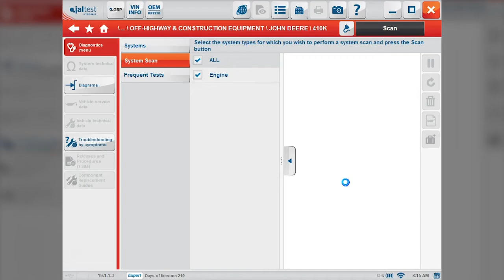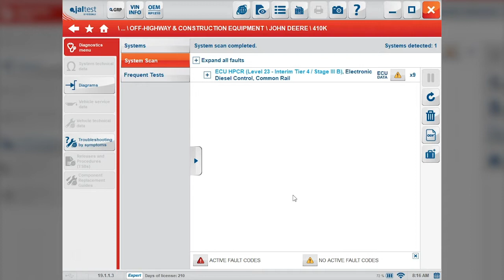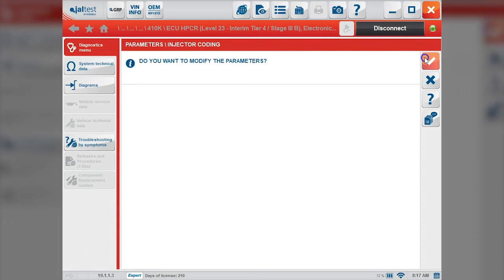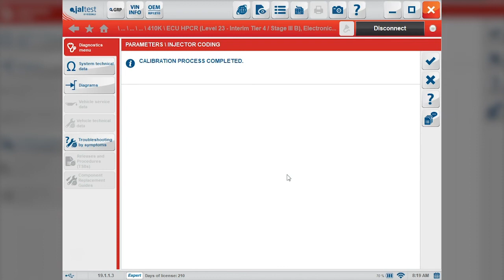Code a John Deere Injector Using a Cojali Jaltest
Diesel Technician walks through the steps to code an injector on a John Deere using a Cojali Jaltest diagnostic kit. With this process, you do not need John Deere's Service Advisor to code the injector.